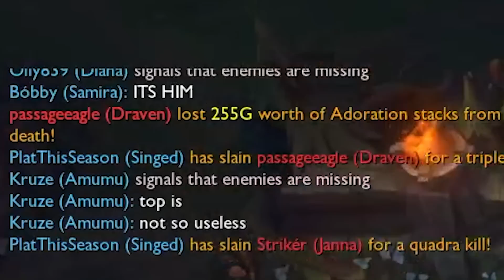SINGED GOES FROM USELESS TO INVALUABLE IN SECONDS!